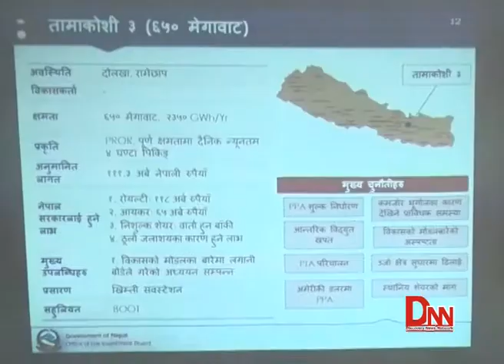विकास समितिको सरकारलाई निर्देशन यस्तो छ...